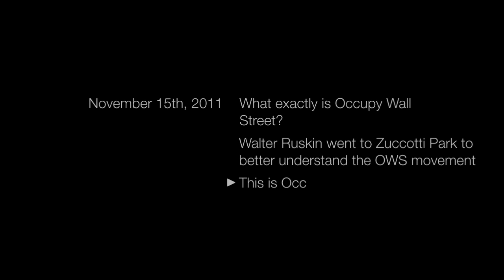OWS Occupy Wall Street What is it? Where is it going?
Not quite sure what the Occupy Wall Street Movement is all about?

The San Diego Community News Group and the Ugly News Team visit Zuccotti Park, in Lower Manhattan, hours after police remove protesters from the park on November 15th 2011.